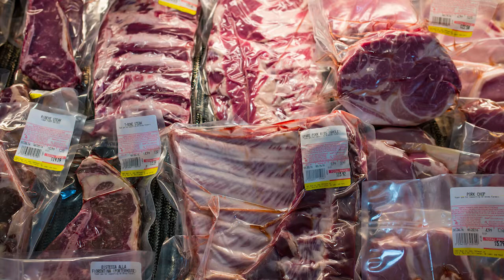Charley Rayfield Student Spotlight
Charley Rayfield is a food science major with a food safety degree option in the Oklahoma State University Department of Animal Science.